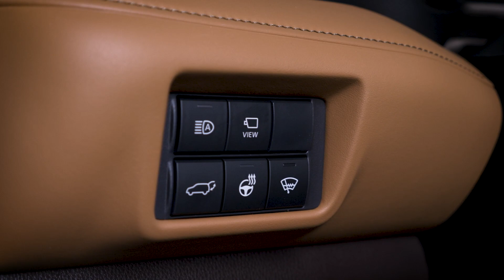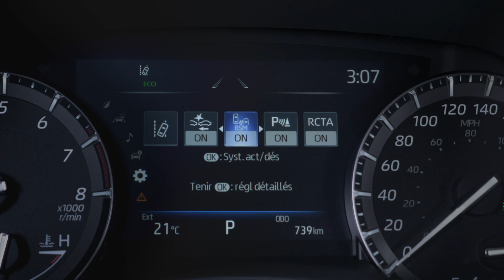Connaissez Votre Toyota | Hayon assisté à mémoire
Certains modèles Toyota peuvent être équipés d’un hayon assisté à mémoire avec fonction de hauteur réglable. Cette fonction permet de prérégler la hauteur d’ouverture du hayon pour l’adapter à  des personnes de tailles différentes ou à des situations de dégagement restreint.